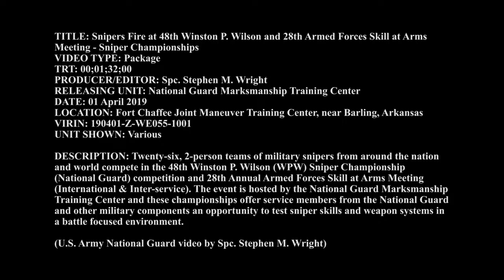Snipers Fire Armed Forces Skill at Arms Meeting • Sniper Championships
BARLING, AR, UNITED STATES
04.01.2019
Video by Spc. Stephen Wright

Twenty-six, two-person teams of military snipers from around the nation and world compete in the 48th Winston P. Wilson (WPW) Sniper Championship (National Guard) and the 28th Annual Armed Forces Skill at Arms Meeting (International and Inter-Service). The event is hosted by the National Guard Marksmanship Training Center. These championships offer service members from the National Guard and other military components an opportunity to test sniper skills and weapon systems in a battle focused environment.

(U.S. Army National Guard video by Spc. Stephen M. Wright)